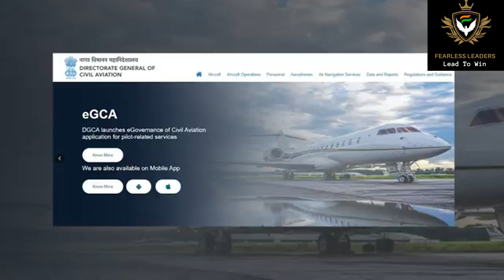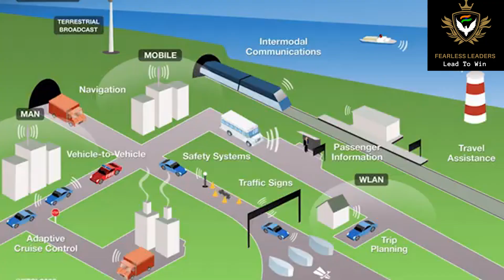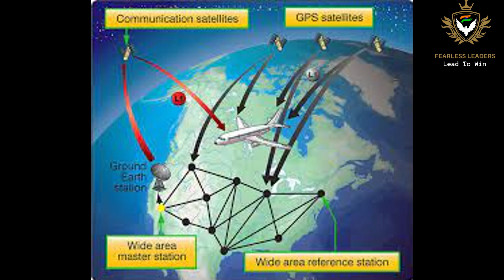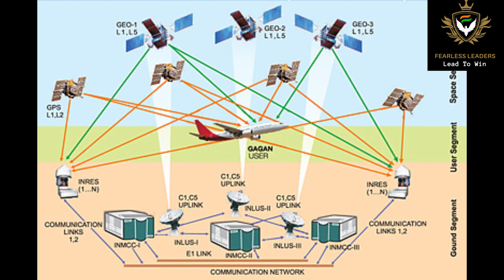What is GAGAN. Listen to know more : Col (Dr) Shantonu Roy : Fearless Leaders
The GPS-aided GEO augmented navigation (GAGAN) is an implementation of a regional satellite-based augmentation system (SBAS) by the Government of India. It is a system to improve the accuracy of a GNSS receiver by providing reference signals. The Airports Authority of India (AAI)'s efforts towards implementation of operational SBAS can be viewed as the first step towards introduction of modern communication, navigation and surveillance / air traffic management system over the Indian airspace.

SEE THE FULL VIDEO TO KNOW ALL...

I DO ALL THIS FREE OF COST.
OUR SECOND INNINGS FOR YOUR FIRST.

The project has established 15 Indian Reference Stations (INRES), 2 Indian Master Control Centre (INMCC) and 3 Indian Land Uplink Station (INLUS) and installation of all associated software and communication links.[5] It will be able to help pilots to navigate in the Indian airspace by an accuracy of 3 m (9.8 ft) and will be helpful for landing aircraft in marginal weather and difficult approaches like Mangalore International and Kushok Bakula Rimpochee airports.